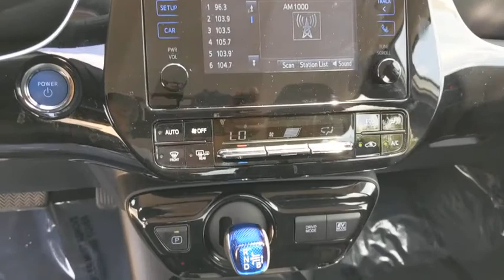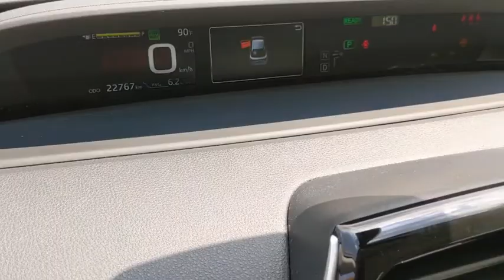2019 Toyota Prius Schaumburg, Arlington Heights, Buffalo Grove, Elgin, Northbrook, IL 16367P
Super White Used 2019 Toyota Prius available in Arlington Heights, Illinois at Arlington Toyota. Servicing the Schaumburg, Buffalo Grove, Elgin, Northbrook, IL area.

Arlington Toyota
2095 N Rand Rd

2.9% APR FOR 60 MONTHS & BUY ONLINE. WE WILL DELIVER PLUS ZERO PAYMENTS FOR 90 DAYS. & Toyota Certified 2.9% APR for 60M PLUS 2 Years of Complimentary Maintenance Included & ONE-OWNER!!! OVER 50 IN STOCK Outside Temp Gauge, Wheels: 6.5J x 15 5-Spoke Alloy -inc: full wheel covers, VSC Electronic Stability Control (ESC), Variable Intermittent Wipers, Urethane Gear Shifter Material, Trip Computer, Transmission: Continuously Variable Automatic -inc: Electronically Controlled (ECVT), Toyota Safety Sense P and Rear Cross-Traffic Alert (rcta), Tires: P195/65R15, Tailgate/Rear Door Lock Included w/Power Door Locks. This Toyota Prius has a strong Gas/Electric I-4 1.8 L/110 engine powering this Variable transmission.*These Packages Will Make Your Toyota Prius LE The Envy of Your Friends *Systems Monitor, Strut Front Suspension w/Coil Springs, Steel Spare Wheel, Single Stainless Steel Exhaust, Side Impact Beams, Seats w/Cloth Back Material, Roll-Up Cargo Cover, Remote Releases -Inc: Power Fuel, Remote Keyless Entry w/Integrated Key Transmitter, 2 Door Curb/Courtesy, Illuminated Entry, Illuminated Ignition Switch and Panic Button, Regenerative 4-Wheel Disc Brakes w/4-Wheel ABS, Front Vented Discs, Brake Assist and Hill Hold Control, Rear Cupholder, Rear Child Safety Locks, Radio: Entune Audio -inc: 6.1 inch touchscreen display, AM/FM, CD player, 6 speakers, auxiliary port, USB 2.0 media port w/iPod connectivity and control, 2 USB 2.1 amp charge ports, advanced voice recognition, hands-free phone capability, phone book access and music streaming via Bluetooth wireless technology and Siri Eyes Free, Radio w/Seek-Scan, Clock, Speed Compensated Volume Control and Steering Wheel Controls, Proximity Key For Doors And Push Button Start, Power Rear Windows, Power Door Locks w/Autolock Feature, Power 1st Row Windows w/Front And Rear 1-Touch Up/Down, Passenger Seat, Outboard Front Lap And Shoulder Safety Belts -inc: Rear Center 3 Point, Height Adjusters and Pretensioners.*Only The Best Get Recognized*KBB.com Best Resale Value Awards, KBB.com Brand Image Awards.*Stop By Today *Test drive this must-see, must-drive, must-own beauty today at Arlington Toyota, 2095 North Rand Rd, Palatine, IL 60074.